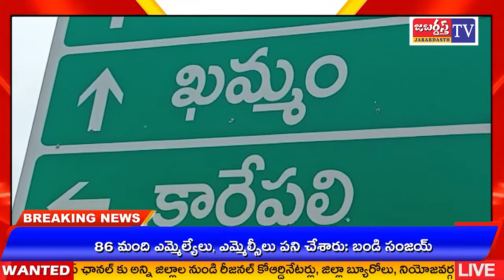KHAMMAM TV//ఖమ్మం జిల్లా సింగరేణి మండలం. కారేపల్లిలో సంబురాలు